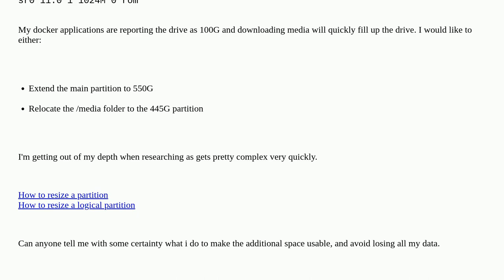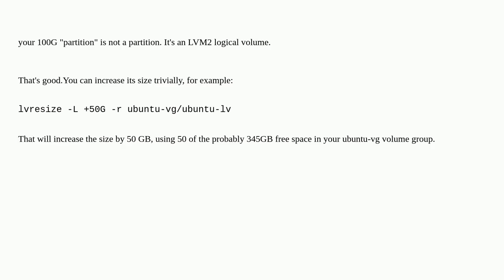Expanding a drive partition, without data loss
A special thanks goes out to the community

  ubuntu partition